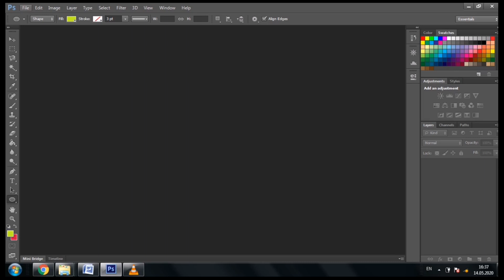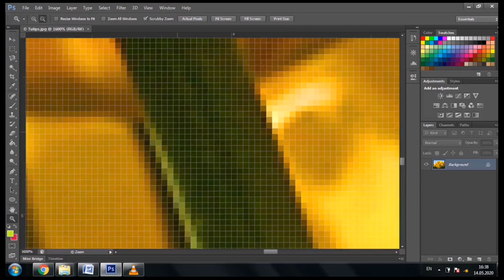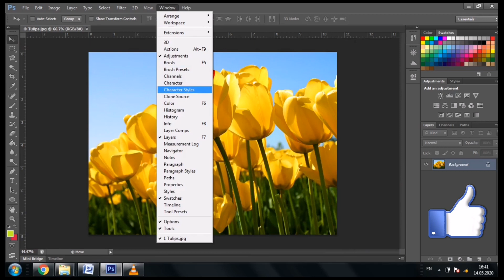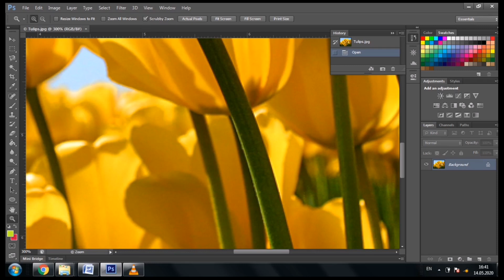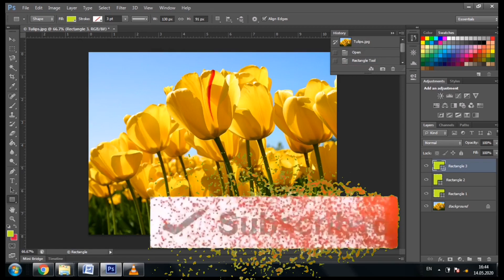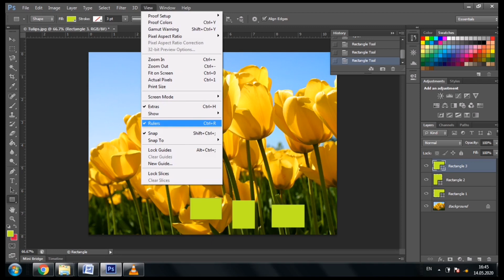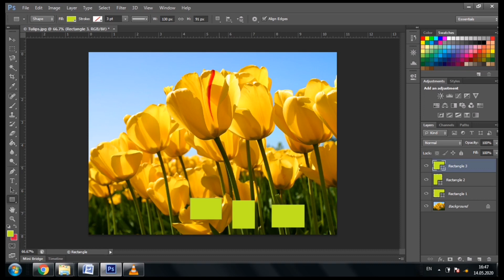PHOTOSHOP IN SINHALA PART 03  Undo/Redo/Step Backword/Step Forword/History Panel  ICT Panthiya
PHOTOSHOP IN SINHALA ..
In this video we are trying to discuss about the functions such as Undo/Redo/Step Backword/Step Forword/History Panel.